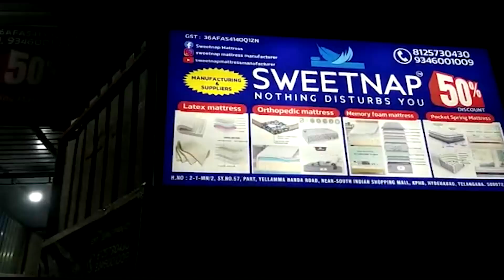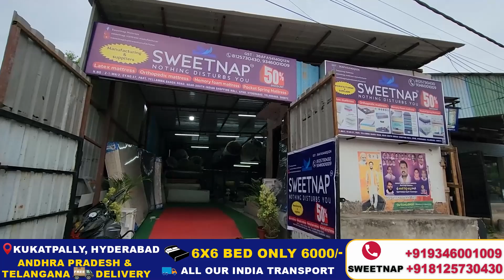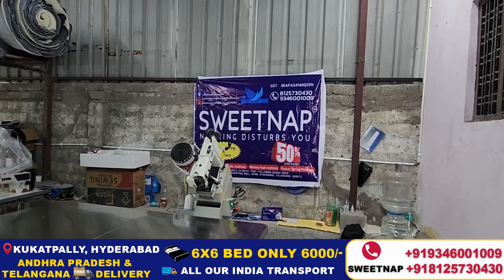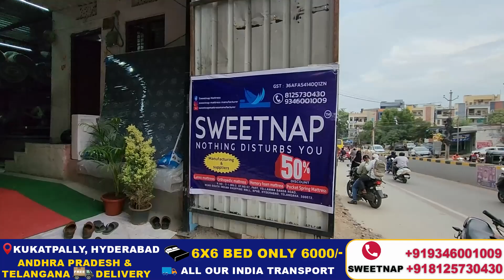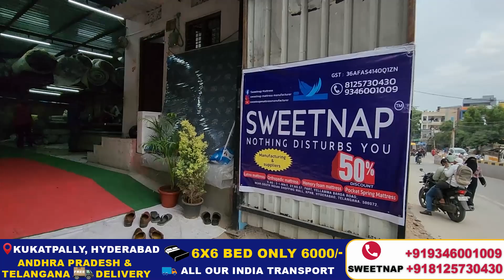కేవలం 30 నిమిషాల్లోనే పరుపు తయార్ | Back And Neck Pain Relief Mattress | SWEETNAP Mattress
కేవలం 30 నిమిషాల్లోనే పరుపు తయార్ | Back And Neck Pain Relief Mattress | SWEETNAP Mattress | Money Factory

ADDRESS : H.No-2-1-MN/2, SY.No.57, PART YELLAMMA BANDA ROAD , NEAR-SOUTH INDIAN SHOPPING MALL , KPHB, HYDERABAD- 500072